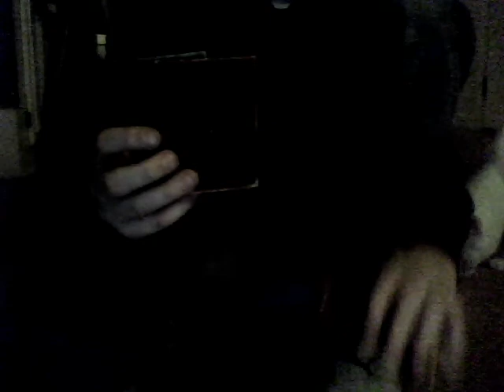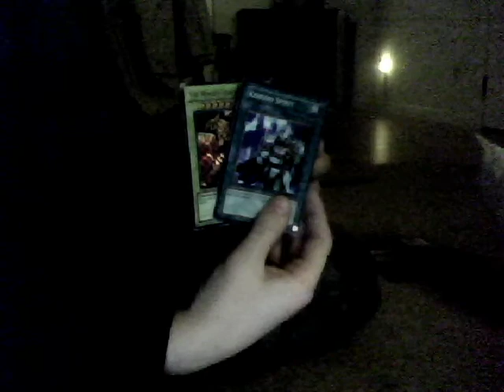Yu-Gi-Oh Real Life Duel